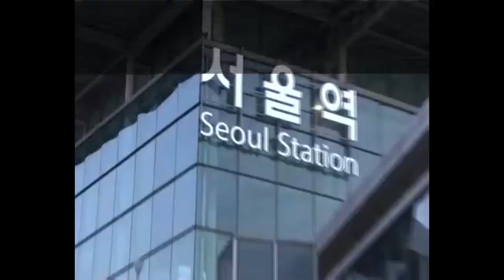AP CM Chandrababu Naidu South Korea Tour | Updates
Andhra Pradesh Chief Minister N Chandrababu Naidu appraised South Korean business leaders of investment opportunities in the AP state. He was speaking during his first meeting with ancillary industries of Kia Motors here.Naidu, who reached Seoul for a three-day visit, said that there are bright opportunities for investments in India and Andhra Pradesh.